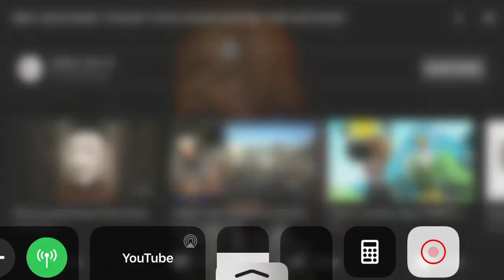Chucky face scan